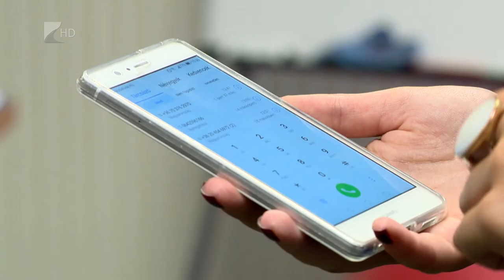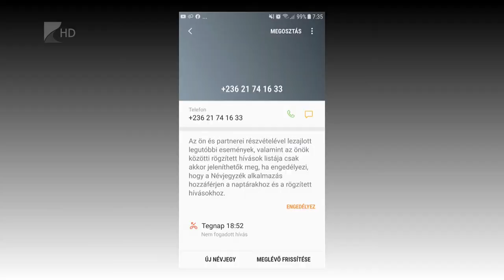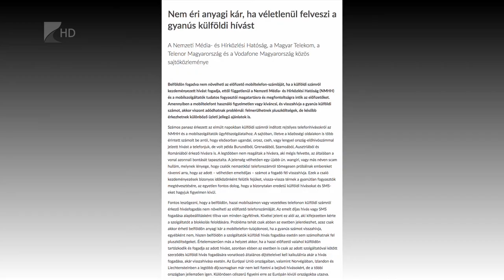Visszatértek a telefonos csalók - Kölcsey Tv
Ismét megjelentek a telefonos csalók, akik ezúttal a visszahívásokra utaznak. Az ismeretlen, külföldi fogadott hívások még nem terhelik meg az ügyfelek számláját, ha azonban visszahívják ezeket, súlyos összegeket fizethetnek érte. Egy-egy ilyen, akár rövid telefonbeszélgetés is több tízezer forintba kerülhet a telefon tulajdonosának.